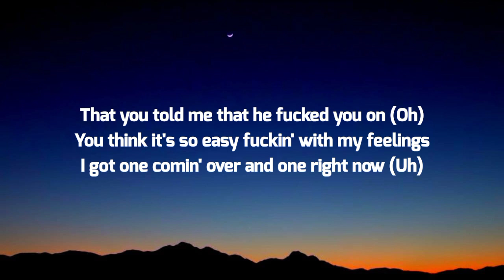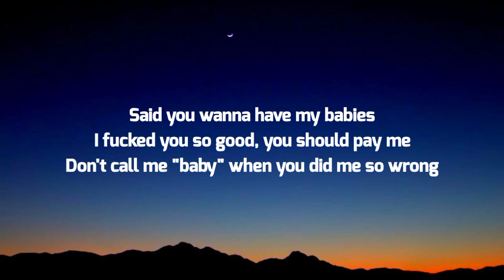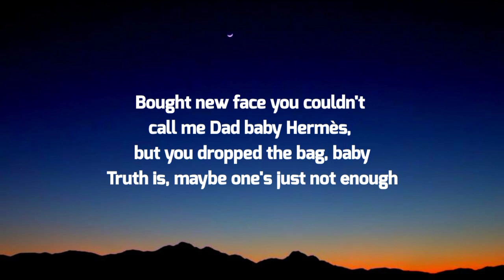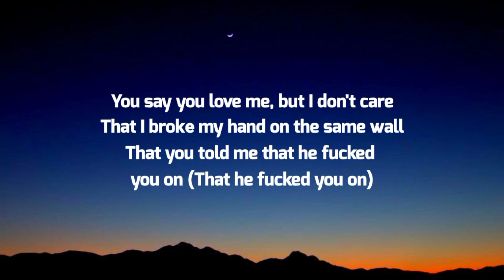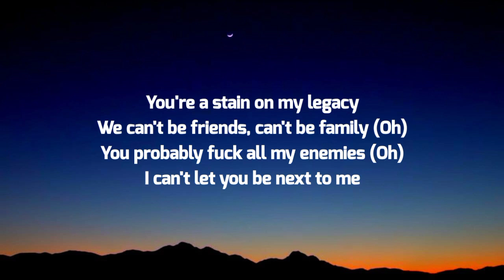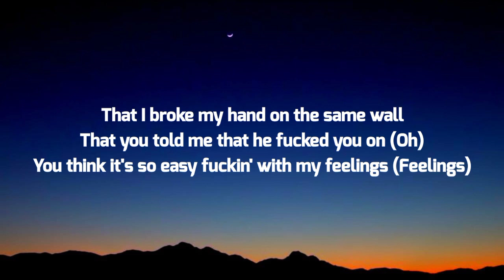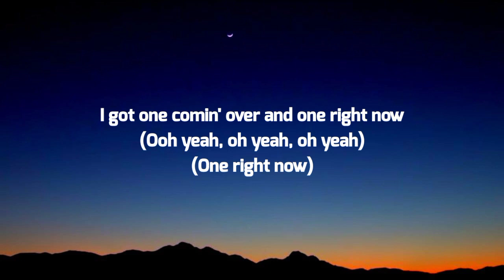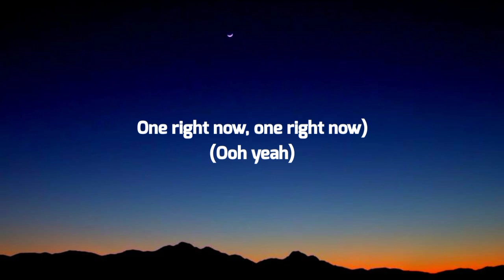Post Malone, The Weeknd - One Right Now (Lyrics)